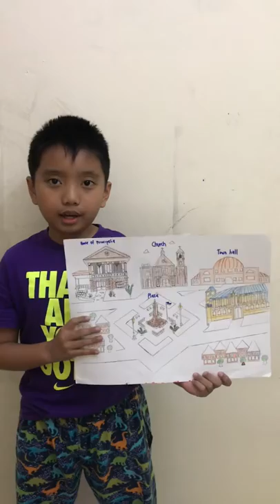Reduccion during spanish colonization